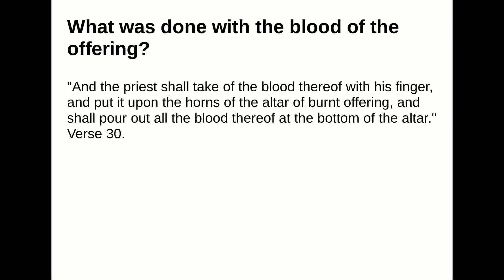What was done with the blood of the offering?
Answer:
"And the priest shall take of the blood thereof with his finger, and put it upon the horns of the altar of burntoffering, and shall pour out all the blood thereof at the bottom of the altar." Verse 30.